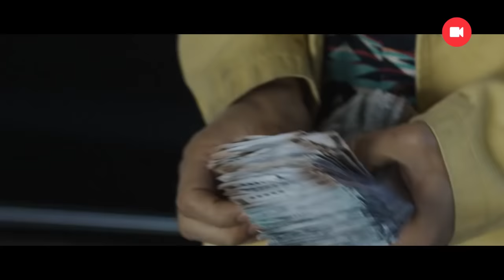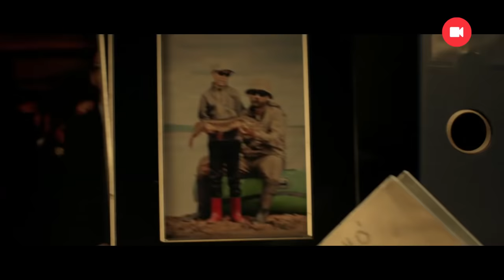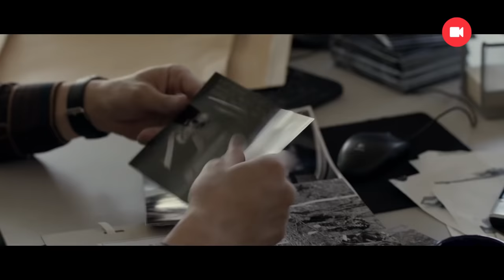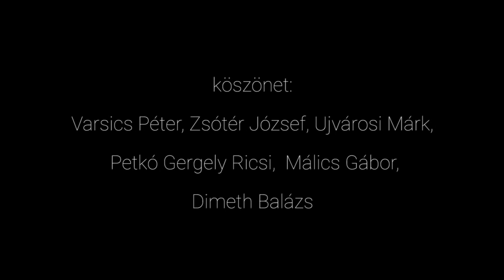Aranyélet kibeszélő #3: A walesi legénybúcsúzók sem jobbak, mint az orosz katonák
Fehér galléros bűnözők, tinihorror-szekvencia, abúzus, biogilisztafarm, tiszti klub – az Aranyélet kibeszélő harmadik adásában Krigler Gábor kreatív producer és Dyga Zsombor, a sorozat vezető rendezője elárulja, mi befolyásolta a szereplők kiválasztását, mik voltak a forgatás legnehezebb pillanatai, és a gyerekek miért lépnek ugyanabba a mederbe, mint szüleik. Az HBO, a 24.hu és a Roboraptor segítségével megismerheted az Aranyéletet harmadik részének legfontosabb kulisszatitkait.